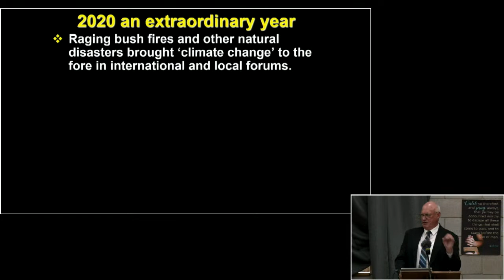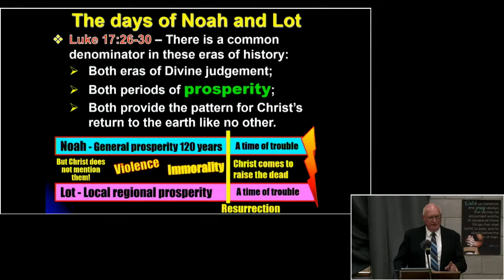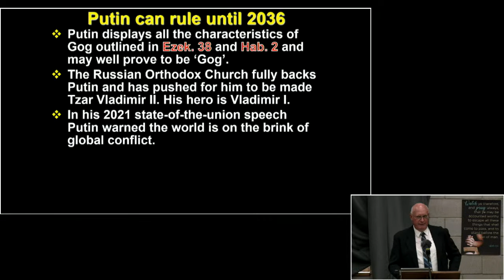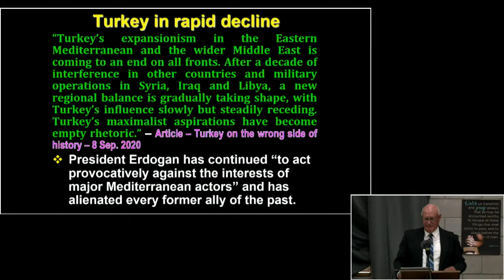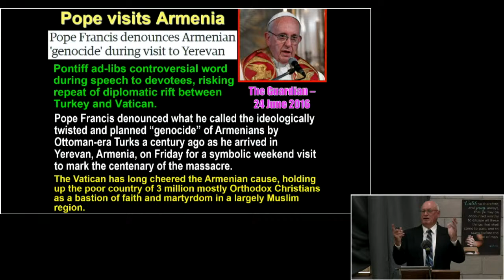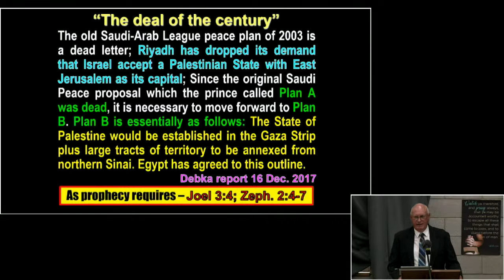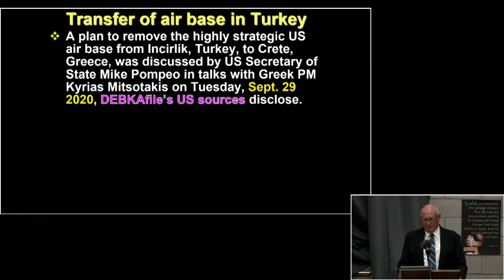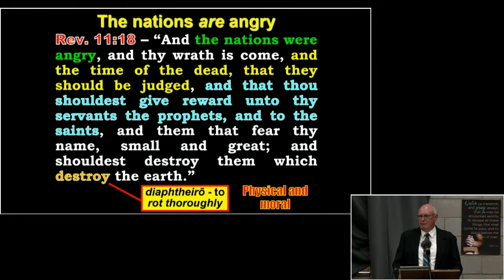Sign of Christ's Soon Return - Public Lecture - Special Study - 31 Jan 2021 - Jim Cowie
**All welcome to book-in!
Held at Cosgrove Hall, Clovelly Park
Reading: Ezekiel 38v1-13
Hymns: 376 & 284